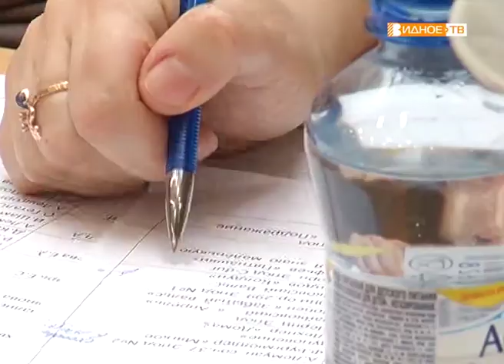"Музыкальный калейдоскоп" - конкурс юных пианистов в Видновской ДШИ